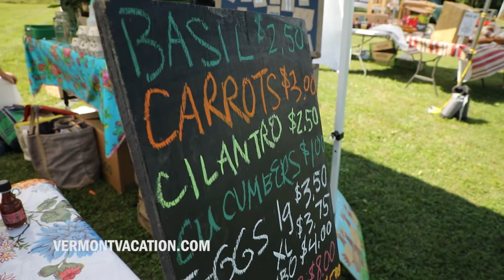Vermont Farmers Market Week 2020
Vermont's farmers markets are one of the best ways to enjoy fresh, local produce and foods. It's FarmersMarketWeek - celebrate Vermont's agricultural heritage and enjoy healthy, delicious food!